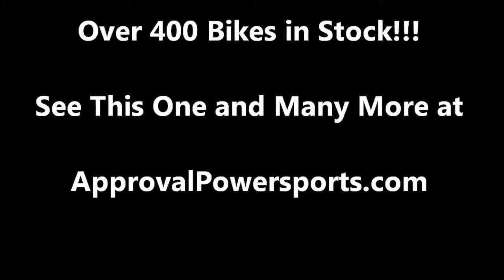1995 used honda motorcycle for sale CBR600F3 u1222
1995 used honda motorcycle for sale CBR600F3 u1222